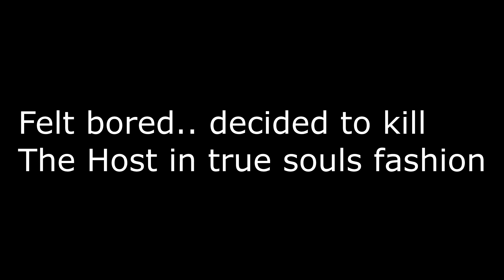Dark Souls BS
Some clips from Dark Souls III for you all